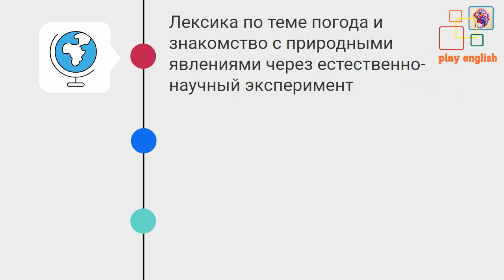Weather Learning Plan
Игры, карточки и другие материалы для занятий с ребенком смотрите на